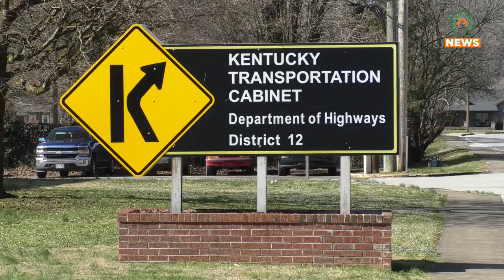Kentucky Transportation Cabinet District 12 Hosts "Roadeo" in Archer Park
The Kentucky Transportation Cabinet District 12 hosted their Highway Equipment Roadeo Safety Training Day at Archer Park on Thursday, June 6, 2024.